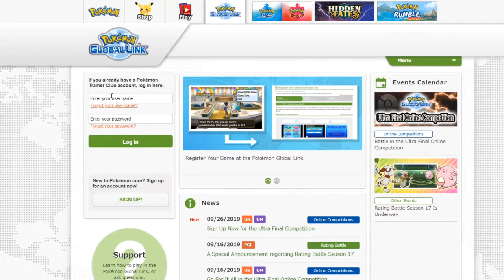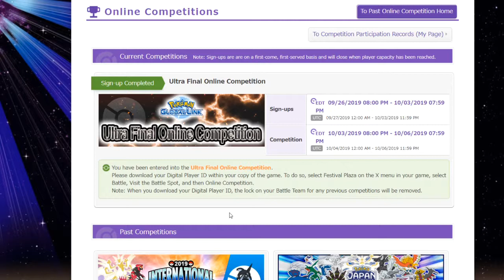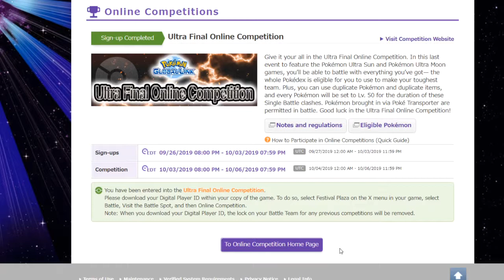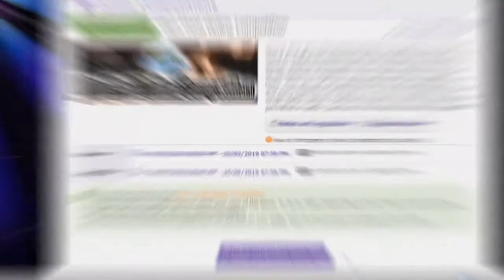Sign Up Now for the Ultra Final Competition in Pokémon Ultra Sun and Ultra Moon